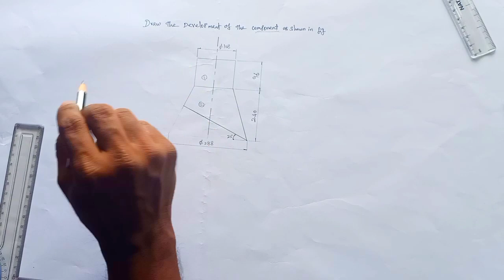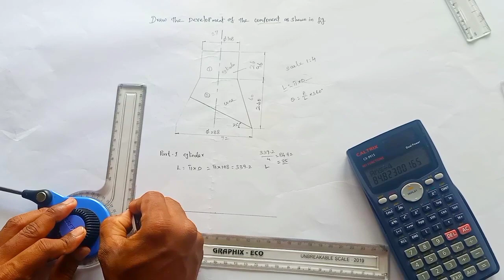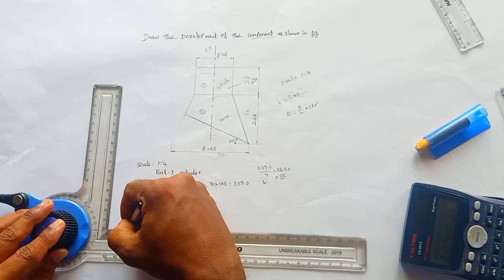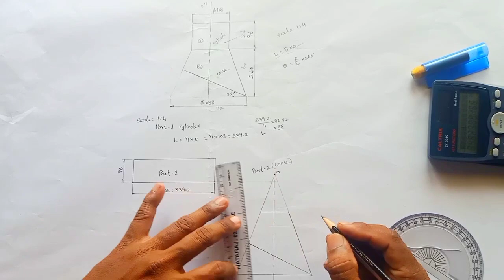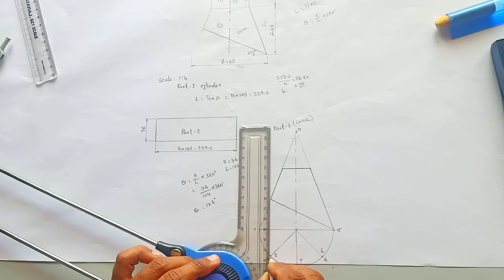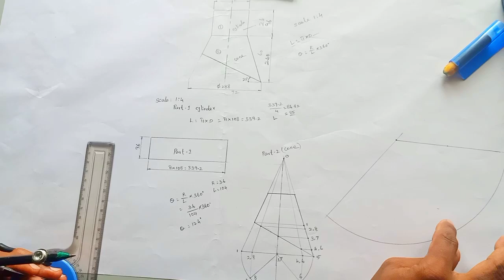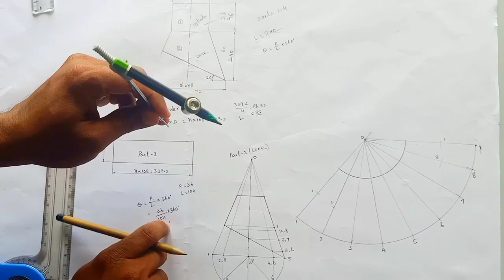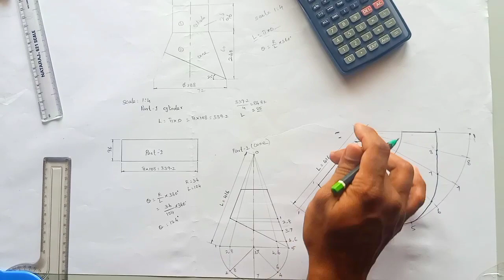Development of Roof flange (or) Lamp shade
Engineering graphics in tamil